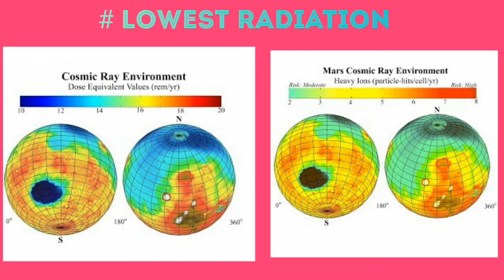Place where humans will live on Mars || Region Explained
this place has glaciers highest atmospheric pressure and lowest